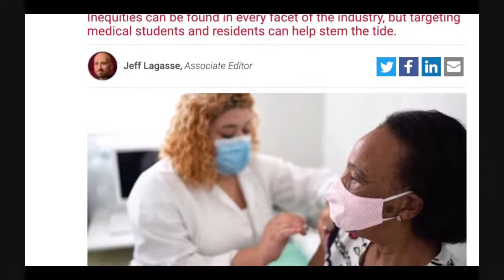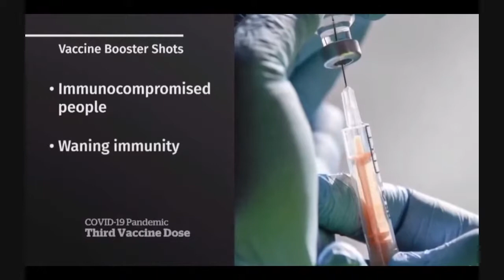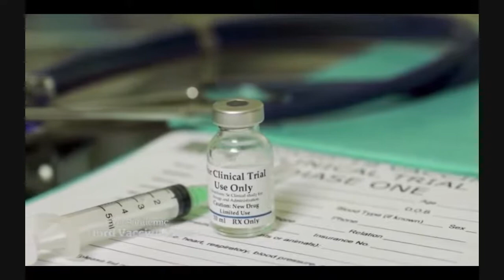Masked Up Episode 38: Booster Shot Controversy with Dr. Celine Grounder.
There has been a lot of controversy surrounding Covid vaccines and booster shots lately. Join us tonight as Dr. Celine Gounder, a leading epidemiologist who was part of President Biden's Covid advisory board, speaks with host Andru Defeye about who needs the booster shot and when. We're also going to talk about the new mandates coming out of Washington and some new ideas changing the face of dermatology and racism in medical education. Join us at 9pm PST tonight!